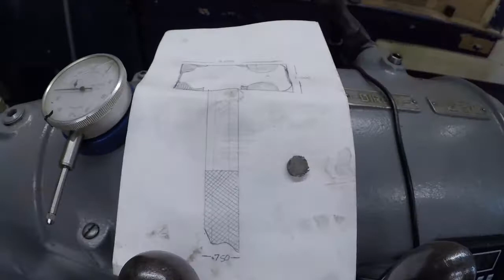COPPER HAMMER PART 5 (HANDLE)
PRATT & WHITNEY MOSEL B 12 X 30,
HARBOR FREIGHT MINI LATHE,
MINI LATHE SINGLE POINT THREADING,
MINI LATHE CHANGE GEARS,
MANUAL MACHINING,
LEARNING TO RUN A METAL  LATHE,